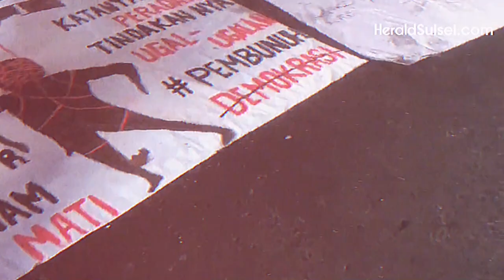Demo RUU Pilkada Berlanjut, Fly Over Makassar Dikepung Massa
Demo buntut RUU Pilkada berlanjut di Kota. Massa suarakan tolak dinasti politik.

VJ & VO: Wilda Izzatul Yazida
Editor: Muh Ishak Agus